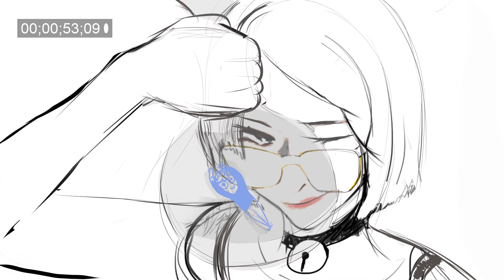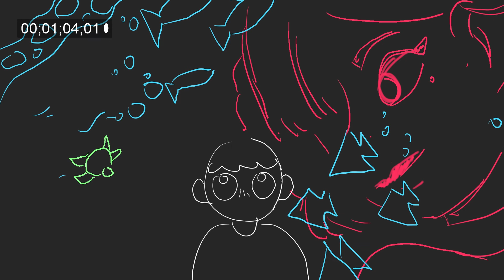2019년 1학년 2학기 애니메틱스 수업 과제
내용: 2019년 1학년 2학기 애니메틱스 김지영교수 수업 과제

영상제작: 반장조 팀작업